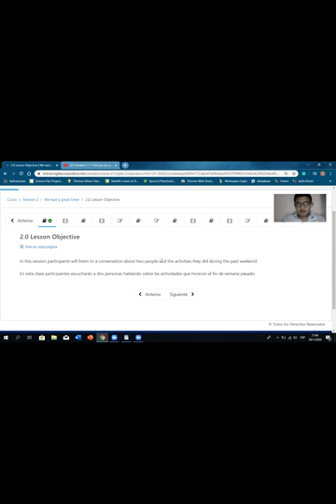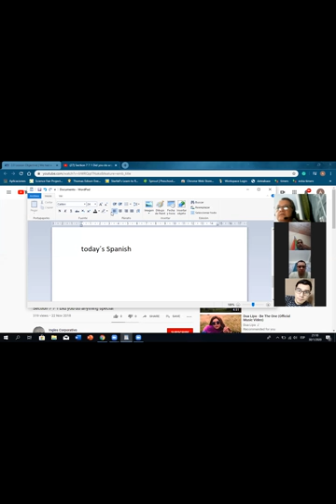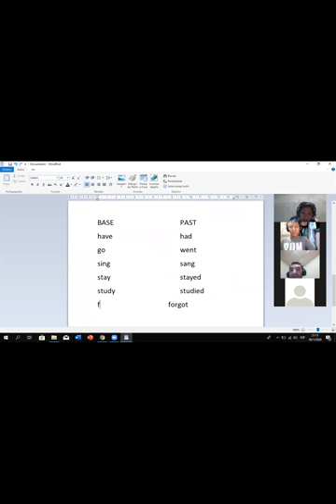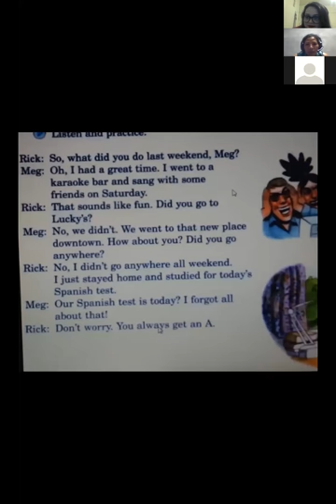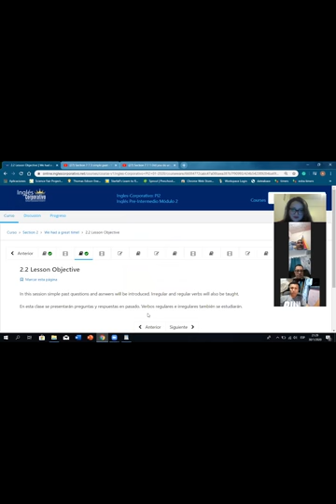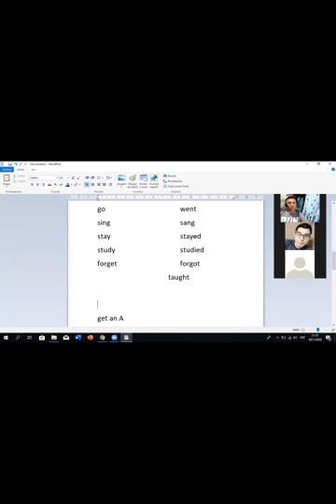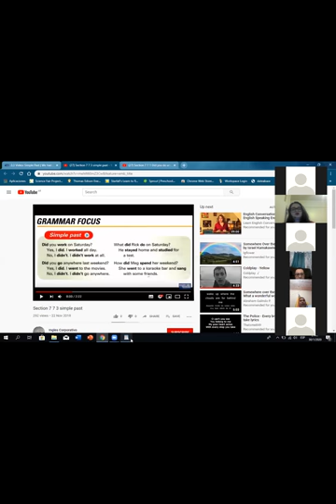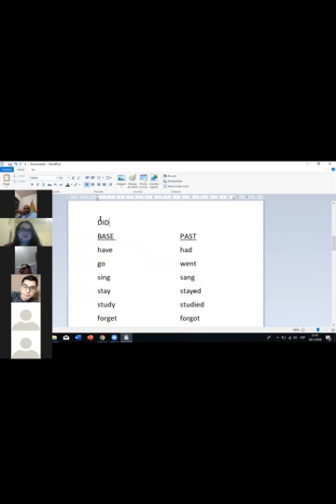Ingles Corporativo- I had a great time, past simple Y